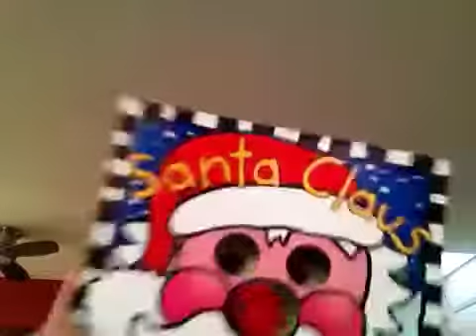Vlogmas day9 mommy/baby Mondays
Part 2 of my Christmas haul.